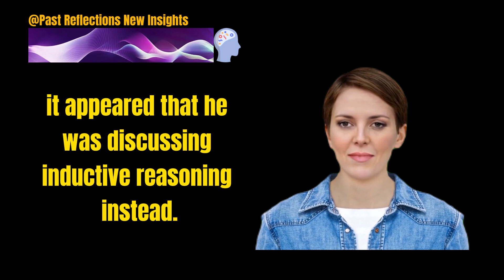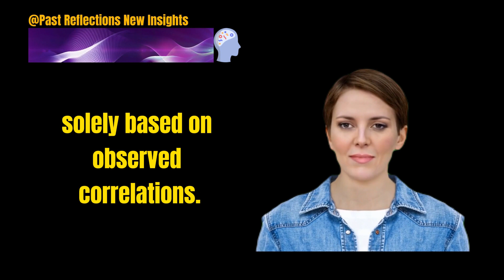Unraveling the Art of Thinking Clearly Chapter 30 Induction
Embark on a riveting exploration in another chapter from "The Art of Thinking Clearly" by Rolf Dobelli!  In this chapter, Dobelli discussed the concept of Induction, or rather, inductive thinking, and explains how it can affect decision making. Inductive thinking is very different from deductive thinking, and their differences are explained.

Articles used:
wikipedia

Audio: A Quiet Thought by Wayne Jones from Free Youtube Audio.
Peaceful music to stimulate thinking!

The following is a link to the original book on Amazon, and also a list of books related to the Art of Thinking Clear.
1. The Art of Thinking Clearly by Rolf Dobelli

2. Surrounded by Idiots by Thomas Erikson

3. The Psychology of Money: Timeless lessons on wealth, greed, and happiness by Morgan Housel